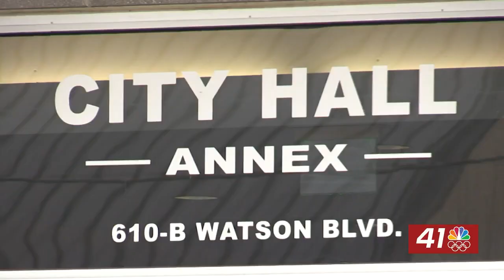Warner Robins City Council passes FY 2022 budget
WARNER ROBINS, Georgia (41NBC/WMGT) — Warner Robins City Council held a special called meeting Thursday to discuss several items, including employee promotions and the selling of surplus property and old equipment the police department is no longer using.